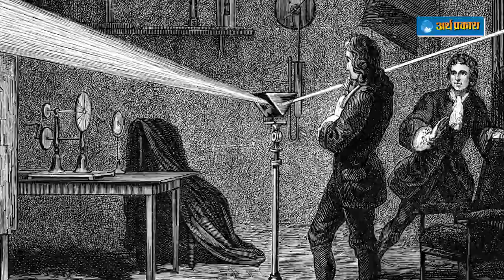Corona काल का Newton की गुरुत्त्वाकर्षण खोज से ये है बड़ा नाता जरूर देखें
कोरोना काल का Newton की गुरुत्त्वाकर्षण खोज से ये बड़ा नाता जरूर देखें